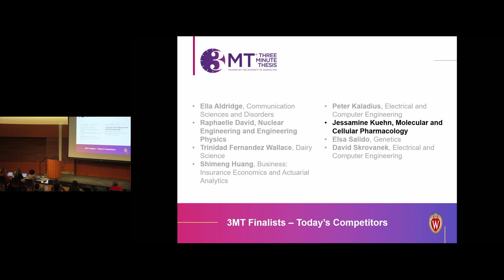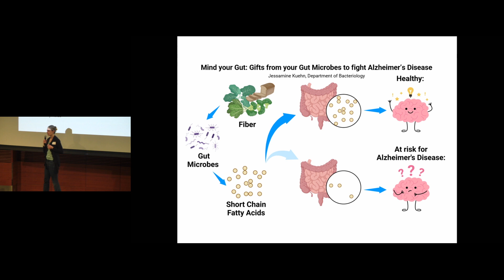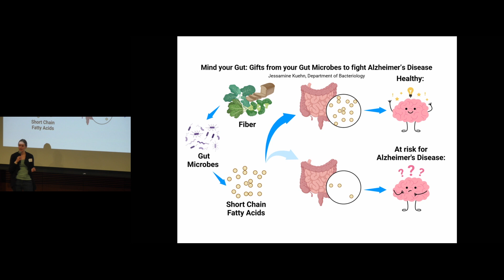2024-25 3MT Finals: First Place - Jessamine Kuehn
Jessamine Kuehn presents “Mind your Gut: Gifts from your Gut Microbes to fight Alzheimer’s Disease” at the UW–Madison Three Minute Thesis final competition on Friday, February 14, 2025.